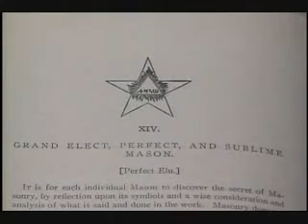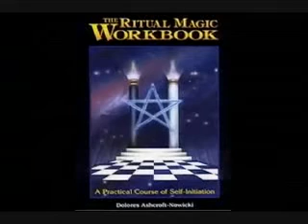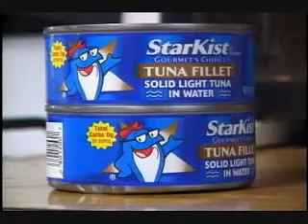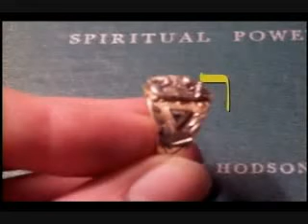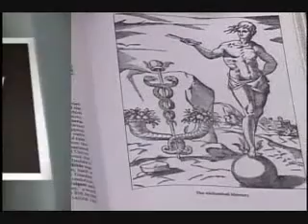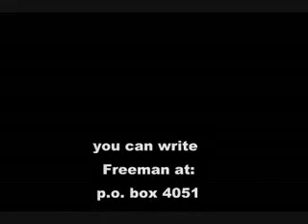Illuminati Corporate Logos, Part 3.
The Freeman perspective.